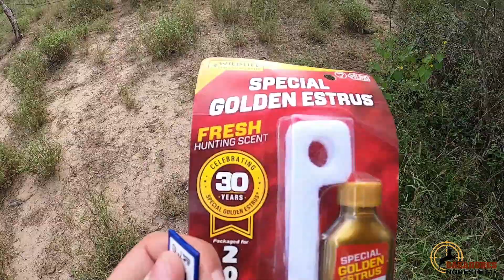Inicio de temporada 21-21 - No hay mas que terquearle!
Inicio lento de la temporada 21-22, pero esto apenas arranca... tenemos que seguirle terqueando y disfrutando del monte.